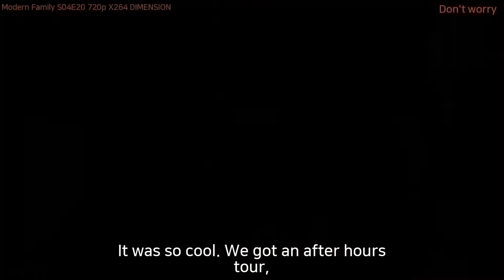[미드영어]〔5/12〕 「ModernFamily ◈ Don't worry」 정말 179번이나 말했어? 확인해보자!!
00:07
I'm not really interested anymore,
이젠 별로 재미 없는데

00:09
but I don't think dad's gonna be happy.
아빠가 싫어하실 거 같아요

00:10
Oh, sweetheart. Don't worry about
disappointing your father.
아빠 걱정은 하지마 아들아

00:13
He only wants you to do it if you wanna
do it.
아빠는 너가 하고 싶다니까 계속 하시는 거야

00:15
Tell you what. I will talk to dad--
엄마가 아빠한테 얘기..

00:17
Now... he just seems a little sad.
근데 지금은.. 좀 슬퍼보여요

00:19
How sad?
어떻게 슬퍼 보이는데?

00:20
Don't worry. It's a good thing.
걱정마세요 오히려 잘 된 거에요

00:22
He needs a little dose of reality.
현실을 마주할 때가 된 거죠

00:24
You walk around school
학교 다니면서

00:25
Wait a minute. Is that your family?

00:27
-잠깐만. 가족이 있어요? 결혼한거? -걱정하지마요. 다 놀러나갔으니까.

00:28
Yeah, but don't worry. We have the house
to ourselves.

00:30
They're all out of town.

00:31
I am long overdue for a boys' night.
남자들의 밤을 가져본지 오래되서.

00:33
Can I offer you a glass of sparkling
cider?

00:36
He's not how you described him.
-얘기한거랑 다르잖아 -아냐. 마음에 들꺼야. 매니, 로맨틱한거 해봐

00:37
Uh, don't worry. You'll love him.

00:39
Manny, say something romantic.

00:40
I can't just turn it on. You say
something romantic.
그냥 껐다켰다하는게 아냐. 니가 한번 해봐

00:43
No, it's not fine. Today's Manny's
birthday.
괜찮긴 무슨! 오늘 매니 생일이잖아요

00:46
Aw, jeez. I'm sorry, kid.
아이고, 맞다 미안하다, 얘야

00:47
Don't worry. Reuben's family's taking me
for a birthday lunch.
괜찮아요, 루벤네 부모님이 점심 사준신다고 했어요

00:50
You see? Even the Reubens remembered.
저거 봐요 다른 사람도 기억하는데!

00:53
We'll be back at 6:00,
6시까지 올테니

00:54
and Claire hasn't gotten hers yet, so...
클레어는 아직 못 받았거든요..

00:57
- I am so sorry. - Don't worry about it.
- 아이고, 죄송합니다 - 뭘요

00:59
Here you go.
여깄습니다

01:00
my own e-mail account!
그리고 이메일 계정 가지고 싶어!

01:02
Yeah, leave your poor old mother alone.
그래, 그리고 불쌍한 엄마는 버리렴

01:04
Don't worry mam? you can come and live
with us.
걱정마요, 엄마 우리랑 살아요

01:06
Whoa. Pump the brakes here.
거기 잠깐 정지

01:08
What? Do you have a problem with my
mother?
우리 엄마한테 뭐 문제 있어요?

01:09
I now invite the godfather and the
godmother to join us.
이제 대부님과 대모님을 이 자리에 모시겠습니다

01:13
Don't worry.
걱정마

01:14
I will take care of everything tomorrow.
내가 내일 다 해결할게

01:16
And not the side-of-the-hand way that I
do it.
내가 내일 다 해결할게매니한테 헤나문신 했을떄 나 주먹으로 때렸는데 내가 때리는거처럼 안 때렸어.

01:19
This had rings and knuckles.
반지도 끼고, 관절도 튀어나왔었단 말이야

01:21
Don't worry. I'm working on a plan "B."
괜찮아. 플린 B가 있어

01:24
Or should I say...
-아니면.. 플랜 (져스틴)비버라고 할까나? -안돼!

01:25
- Plan Bieber? - No.

01:27
you know, if you wanted to have dinner
with me tonight?
-아니 그냥 머리를 좀.. -애기 줘. 알겠어.저녁 먹으러갈까해서

01:29
Dinner? Just you and me?
저녁이요? 엄마랑 나랑?

01:32
I mean, you don't have to. It's cool.
Don't worry.
뭐 아님됐고.괜찮아 신경쓰지마.

01:34
No, sounds fun. Let's do it.
-아뇨. 재밌겠네. 그래요-그래.

01:35
Okay. Let's meet by the front door,
then.
-그럼 문앞에서.. 일곱시쯤..